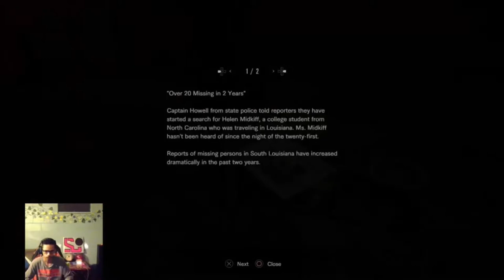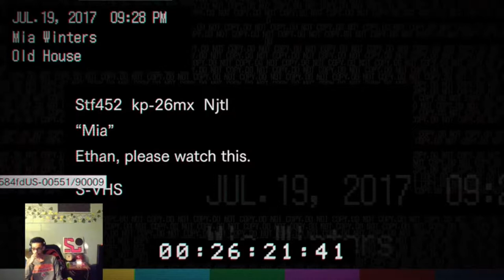This Old Lady scares me Bad!! Black Kid Plays Resident Evil Biohazard Pt.2